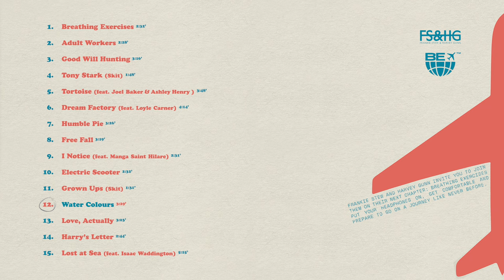Frankie Stew and Harvey Gunn - Water Colours (Official Audio)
HANDLE WITH CARE. OUT NOW 📦

LYRICS

Water colours
Falling down the page
Thought of, something
Don’t know how to say
Even though I travelled on the train
Even if I’m standing all the way
I’m bored of summers
If your there in the rain

Dreaming
You won’t believe it
Like when it feels new but there old feelings
Run flows for the whole evening
If I kicked ball I’d score goals for the whole season
Let it run like water colours
Walk down the road and I thought of something
Real talk I ain’t talking rubbish
I’ve been here for 24 summers
There’s a lot to be happy for here
I ain’t seen you in 3 or 4 years
Came to my show and it was more clear
What I knew then, wasn’t what I saw here
 At the end of it all your more happy
They say that it’s just a word but your family
That makes my mum pleased too
You don’t need me as much as I need you

Working in my sleep
I’m just tryna be the best person I can be
I Hope when I’m 30 I’ve achieved, all the things that I wanted to do in my dreams
Then I’m still grateful
Even after you done that I still rate you
I could never hate you
Somethings can’t change cos they don’t how so there never able
Not good with numbers
Paint runs down the page when I water colours
And I thought I was but
Guess I weren’t on the same page as all the others
I recognise you from the things in my dreams
I know that it’s hard but breathe
I still make tunes from the things that I see